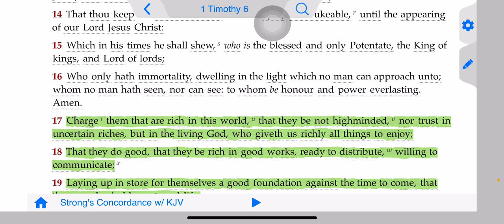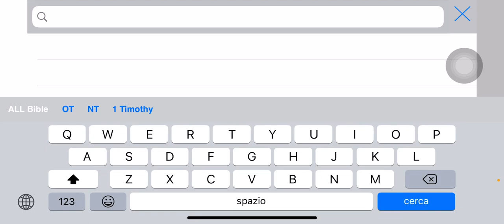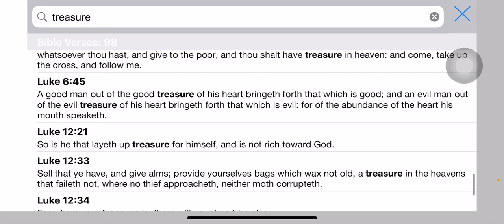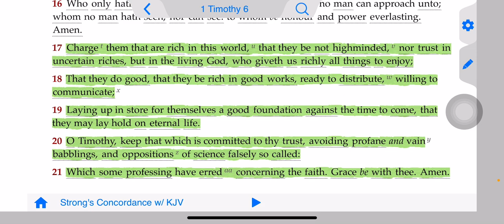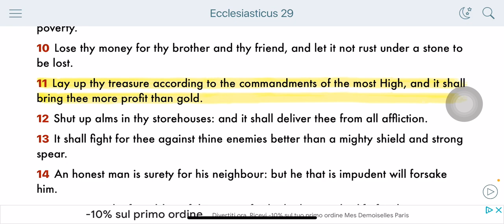I’ve got a strike on this channel, follow me on GMS ITALIA 2 (See homepage)